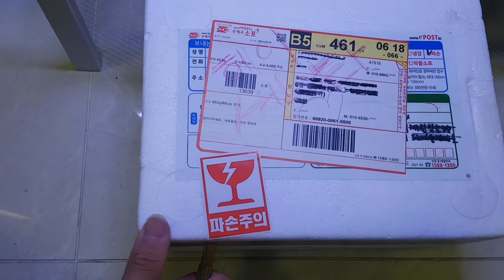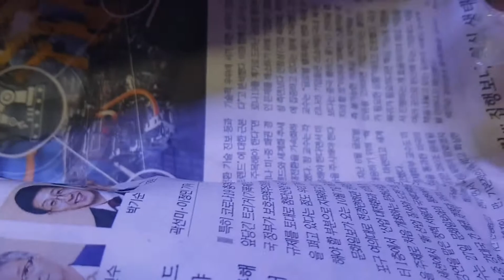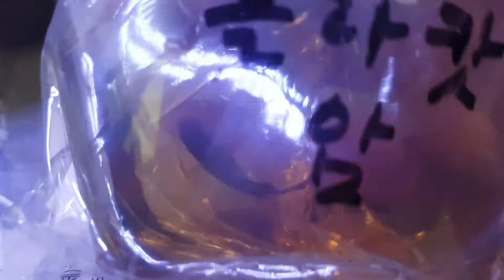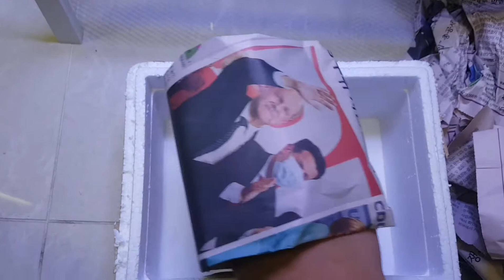헤이베타 경매 리뷰~~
헤이베타 개체 정말 좋습니다.  많이많이 이용해주세요♡♡

 밴드창 검색 "네이버밴드 헤이베타" 클릭클릭